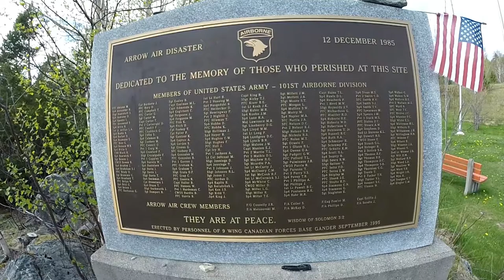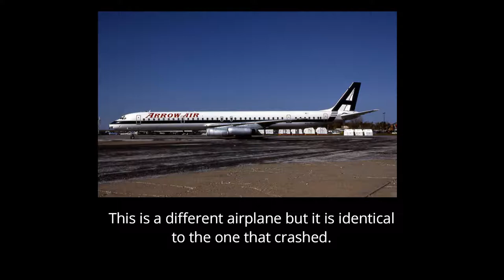Arrow Air Flight 1285